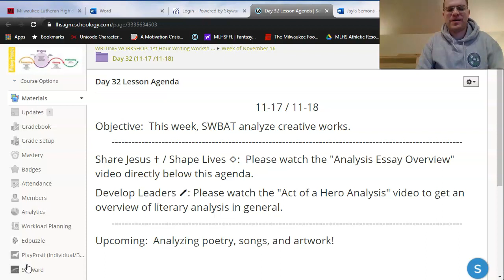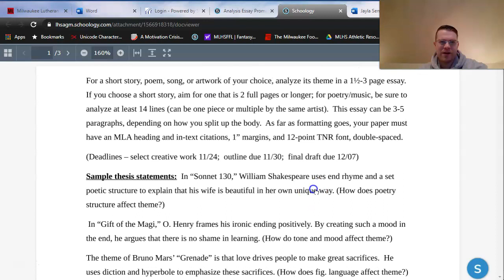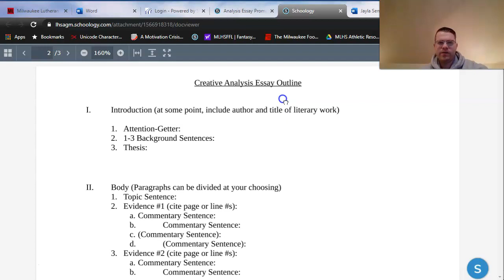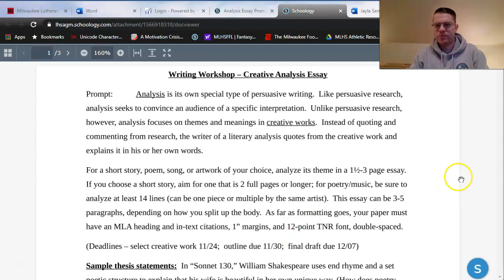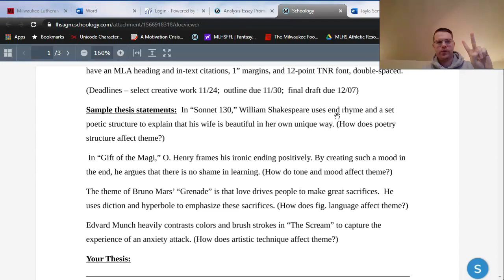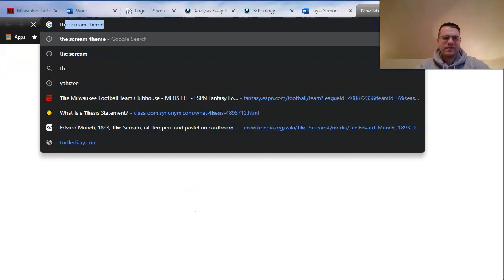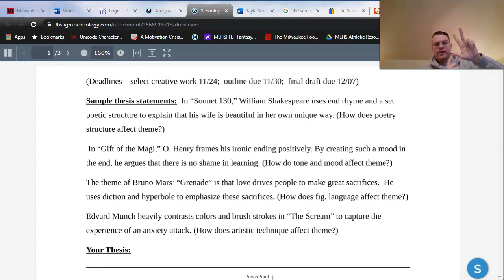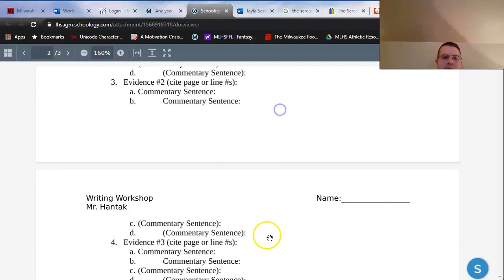Analysis Essay Overview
In this video, I walk through the prompt for our Analysis Essay.